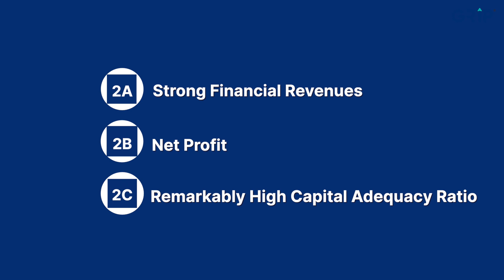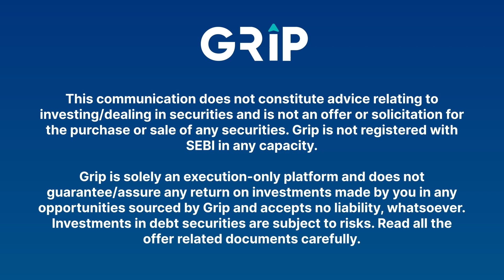GoBeyond Low Returns With Muthoot Capital Bond | Yield Matters